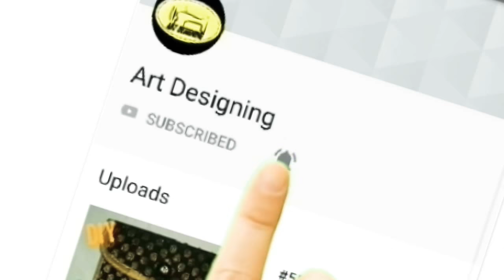#60 🤗🤗आसान तरीके से बनाएं माता रानी के लिए लहंगा चुन्नी...👍👍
नमस्कार दोस्तों स्वागत है आपका वैसे आपके अपने चैनल पर आज की वीडियो में हम बात करेंगे की माता रानी की ड्रेस नेट वाली ड्रेस बिल्कुल कम समय में आसान तरीके से कैसे बना सकते हैं।